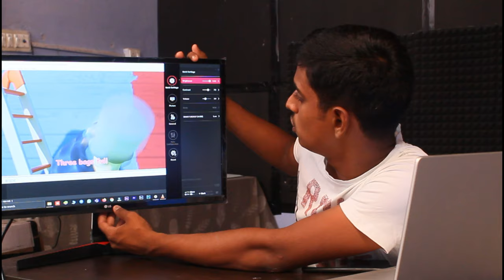Best budget Gaming monitor Tamil | LG gaming monitor 24 inch | Full HD 4K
In this independent scientist video, Gokul have explained the best budget gaming monitor tamil | gaming monitor under 10000 | gaming monitor under 15000 | gaming monitor under 20000

LG 60.96 cm ( 24 inch ) Gaming Monitor - 1ms / 75Hz / AMD Freesync / Full HD / IPS Panel with VGA / HDMI / Display Port / 24MP59G

LG 24 inch Full HD LED Backlit IPS Panel Gaming Monitor ( 24MP59G )  ( AMD Free Sync )

Warranty & User Manual :)

Video Credits :)

Artist | Edits | Testing Works | Camera | Lights | Audio Recording - Gokul ( Independent Scientist )

About :)